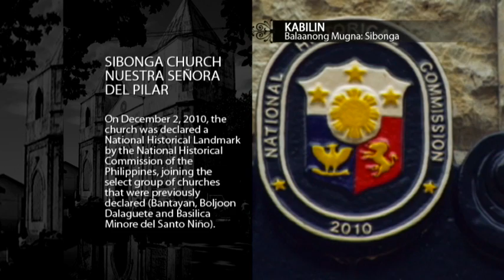KABILIN Balaanong Mugna Part 03 (wide)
Churches are not only the center of faith. They also manifest another side of artistry. With this episode of Kabilin entitled BALAANONG MUGNA, together let us appreciate art in and out of the different churches in Cebu.